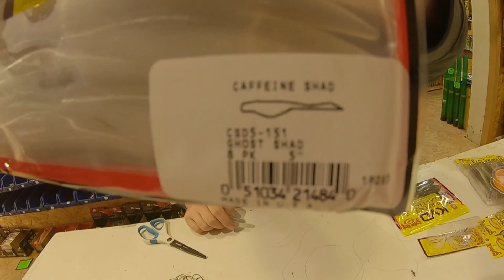Double Fluke Rig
In dit filmpje maken we een Double Fluke (of Donkey Rig) met Caffeine Shads. Zoom Super Fluke, OSP Dolive Stick, LunkerCity Freaky Fish zijn ook zeer geschikt voor deze rig. De Double Fluke Rig is de ideale rig voor fans van twitchbaits. Probeer deze rig zeker eens wanneer de snoekbaarzen ondiep liggen. Een kleinere versie met Pintalis bvb is ook zeer effectief op baars.